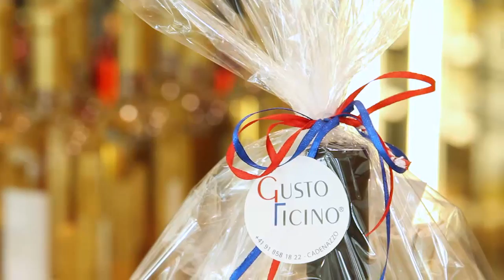Puntata 06 - Gusto Ticino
Nell’ultima puntata del Gusto del Ticino torneremo nel cuore del Piano di Magadino per scoprire il negozio che i produttori di latte hanno voluto per mettere in vetrina i loro prodotti…